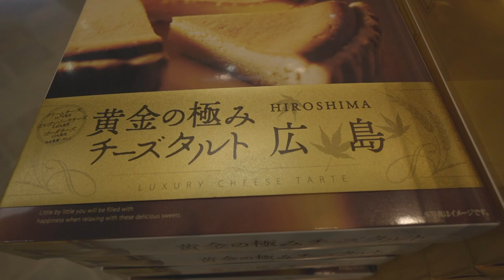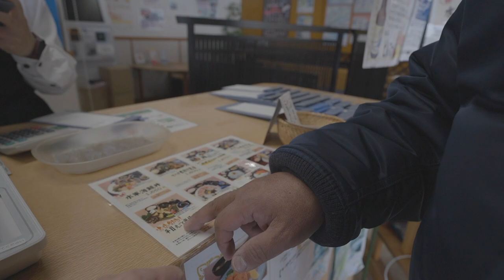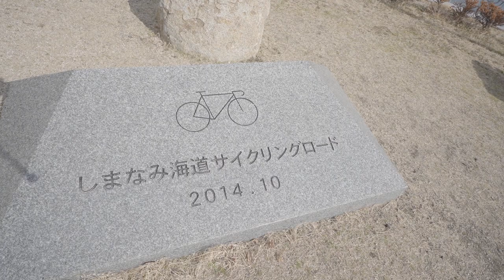PHIL-JAP FAMILY | ONOMICHI HIROSHIMA JAPAN: food trip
akasakafam on Tik Tok
   akasakafamily on Instagram